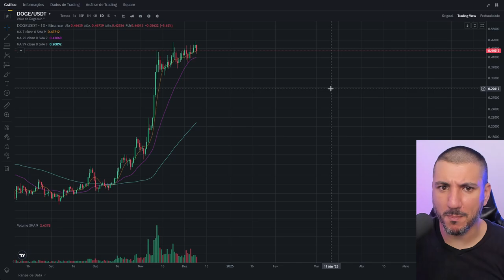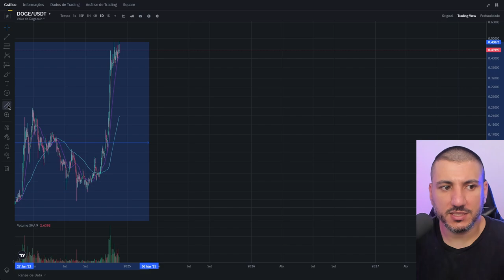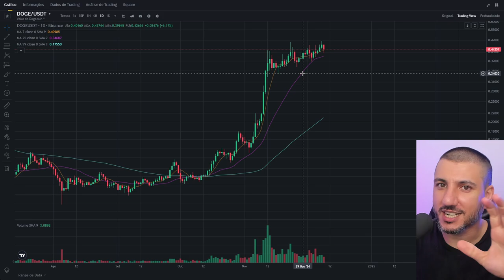DOGECOIN do ELON MUSK supera o BITCOIN e ASSUSTA o mercado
Bem vido ao canal